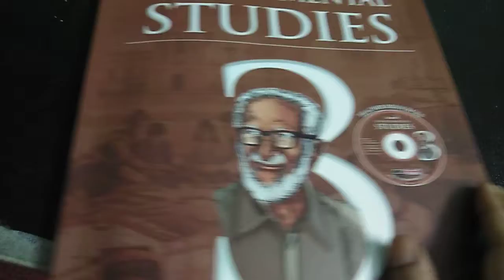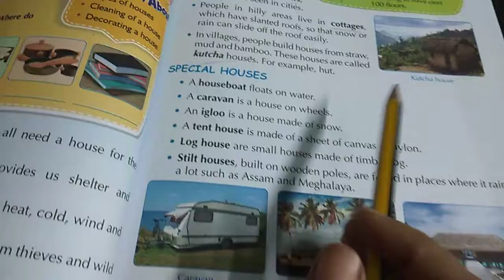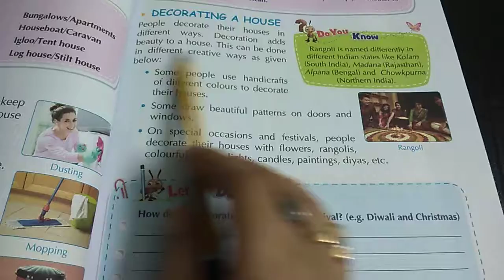class 3 Evs 14.09.20